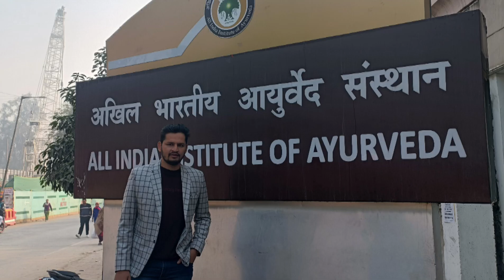Advanced Medical Training Workshops in Patient Quality Care at Indian Institute of Ayurveda,